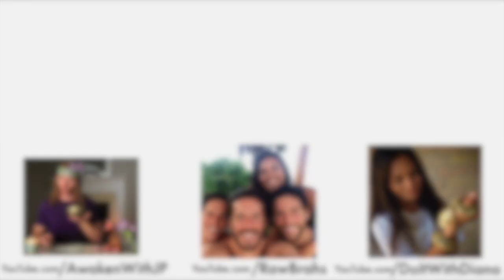Teal Swan, The Spiritual Catalyst